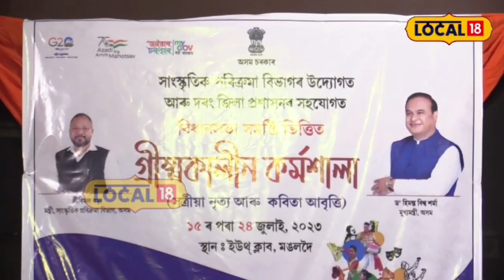Summer Workshop at Mangaldoi : মঙলদৈত সামৰণি পৰিল গ্ৰীষ্মকালীন কৰ্মশালাৰ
Summer Workshop at Mangaldoi : মঙলদৈত সামৰণি পৰিল গ্ৰীষ্মকালীন কৰ্মশালাৰ | local18 #news18assamnesummerworkshopatmangoldoi